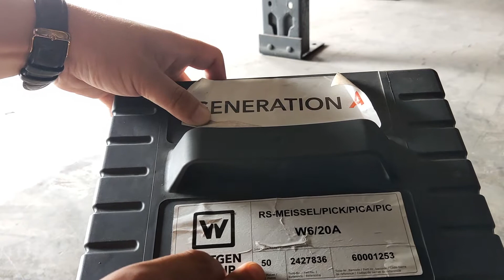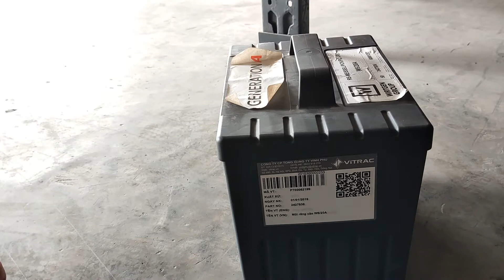REVIEW: MŨI RĂNG CÀO BÓC W6 20A WIRTGEN GROUP